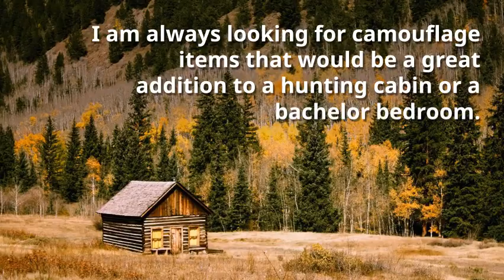Meet The Bunker Bomb® Alarm Clock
Meet the Bunker Bomb® alarm clock from Sonic Alert - quite possibly the loudest alarm clock available that is decked out in full camo!